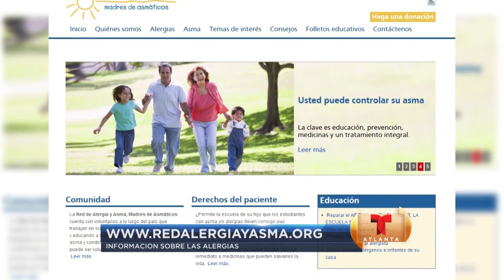Ya está aquí la temporada de alergias